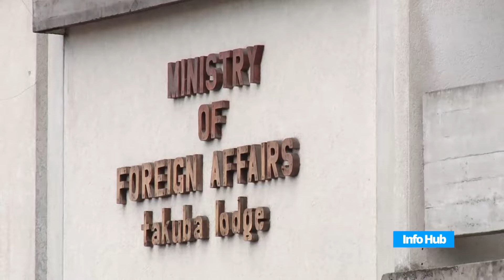Foreign Affairs Ministry to Strengthened Foreign Trade department in 2019